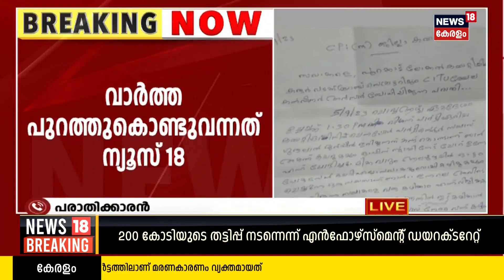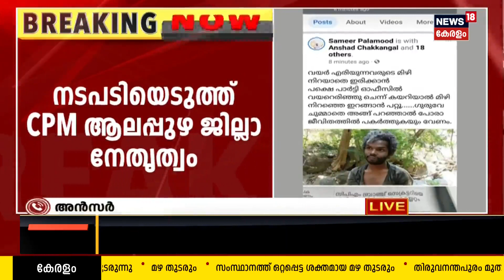ഭക്ഷണം കഴിക്കാനെത്തിയ ബ്രാഞ്ച് സെക്രട്ടറിയെ മർദിച്ച സംഭവത്തിൽ നടപടിയെടുത്ത് Alappuzha CPM നേതൃത്വം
CPM Ambalapuzha ഏരിയ കമ്മിറ്റി ഓഫീസിൽ  ഭക്ഷണം കഴിക്കാനെത്തിയ ബ്രാഞ്ച് സെക്രട്ടറിയെ മർദിച്ച സംഭവത്തിൽ നടപടിയെടുത്ത് Alappuzhaയിലെ CPM നേതൃത്വം. കരൂർ ബ്രാഞ്ച് സെക്രട്ടറി അൻസറിന്റെ പരാതിയുടെ അടിസ്ഥാനത്തിൽ ഏരിയാ സെന്റർ അംഗം എ പി ഗുരു ലാലിനെ ഏരിയാ സെന്ററിൽ നിന്ന് ഒഴിവാക്കി. സിപിഎം ജില്ലാ സെക്രട്ടറിയുടെ നേതൃത്വത്തിൽ ചേർന്ന യോഗത്തിലാണ് കമ്മിഷൻ റിപ്പോർട്ട് ചർച്ച ചെയ്ത ശേഷം തീരുമാനമെടുത്തത്. സംഭവത്തിൽ പരാതി നൽകിയിട്ടും നടപടി ഉണ്ടാകാത്തതിനെ തുടർന്ന് നവമാധ്യങ്ങളിൽ അടക്കം പ്രവർത്തകർ പരസ്യപ്രതിഷേധവുമായി രംഗത്ത് വന്നിരുന്നു.  വിവാദ സംഭവം ന്യൂസ് പുറത്തുവിട്ടതിന് പിന്നാലെ ആയിരുന്നു പാർട്ടി കമ്മീഷൻ അന്വേഷണം നടത്തിയത്. സിപിഎമ്മിൽ അവമതിപ്പ് ഉണ്ടാക്കുന്ന സംഭവമെന്ന് ജില്ലാ സെക്രട്ടaറി ആർ നാസർ പ്രതികരിച്ചു. പരാതിയും അൻസറിന്റെ ശബ്ദരേഖയും ന്യൂസ് 18 പുറത്തുവിട്ടിരുന്നു